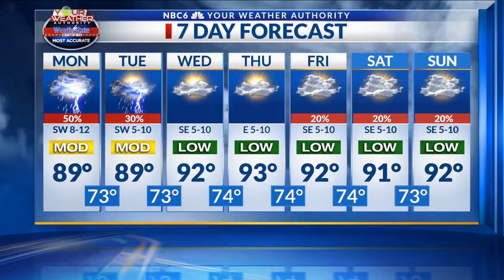Arklatex Outlook Mon 7/29 am 2